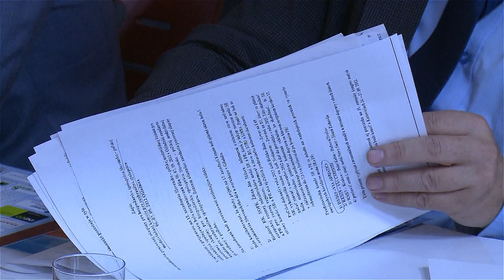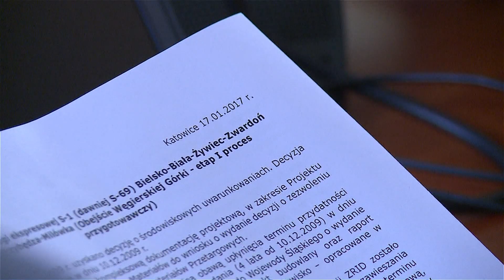Obejście Węgierskiej Górki: inwestycja coraz bliżej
Rozmowy miały na celu skoordynowanie prac między samorządami, GDDKiA oraz Urzędem Marszałkowskim przy przygotowaniu dokumentacji. Jest ona wymagana do wydania przez wojewodę zezwolenia na realizację inwestycji drogowej – obejścia Węgierskiej Górki na odcinku Przybędza-Milówka na drodze ekspresowej 69. Jest to inwestycja realizowana z budżetu państwa.